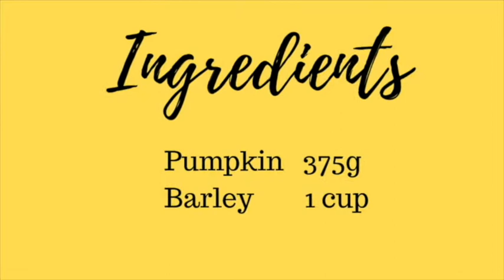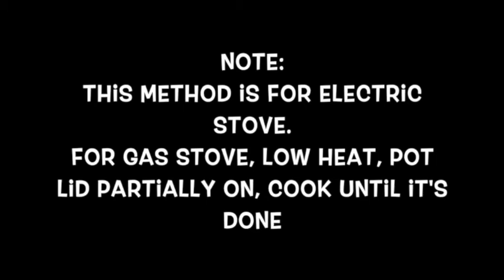HALLOWEEN RECIPES IDEAS | HALLOWEEN COOKING VIDEOS | PUMPKIN EASY RECIPES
HALLOWEEN RECIPES IDEAS - PUMPKIN EASY RECIPES

Wei Lun Channel contains:
☀️ STREET FOOD

Join us for joy and fun, with a little spice of adventure!

OR

Wei Lun Channel will come in handy.